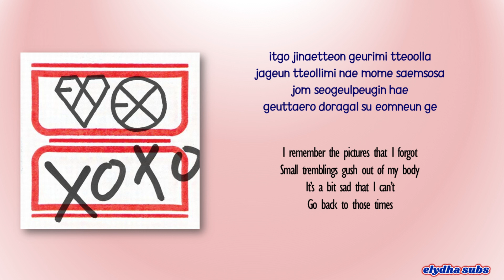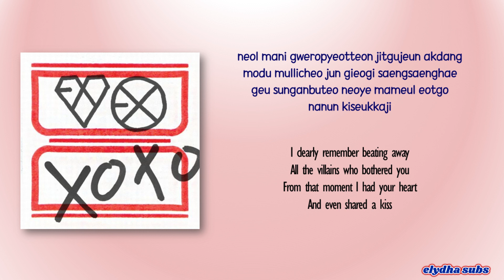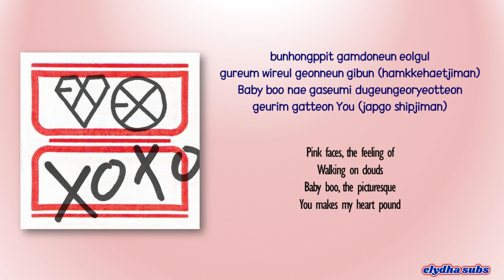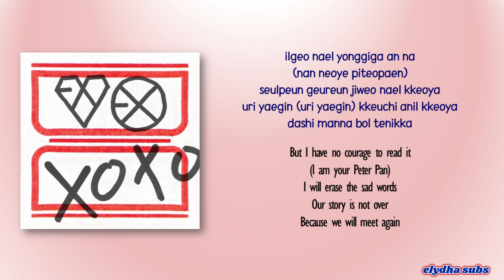EXO – Peter Pan (피터팬) [Rom|Eng Lyric]